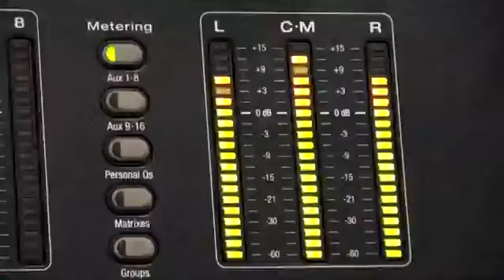LIESA 2012 - Clipe da Acadêmicos do Grande Rio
G.R.E.S. Acadêmicos do Grande Rio - Carnaval 2012 - Clipe da gravação do samba-enredo no CD do Grupo Especial.
Enredo: "Eu acredito em você... e você? (Histórias de superação)"